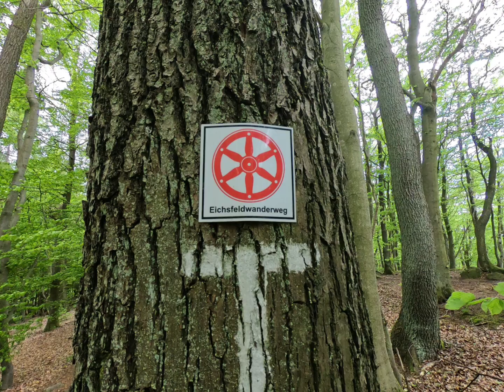Travel: Burg Hanstein, Germany